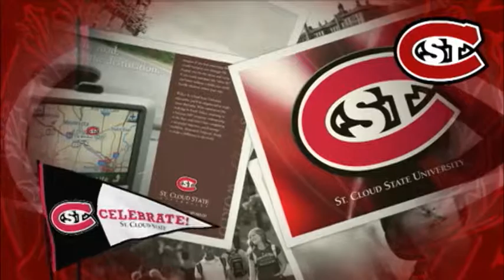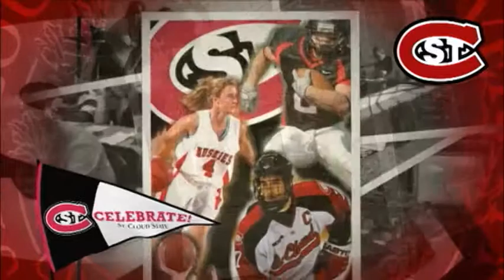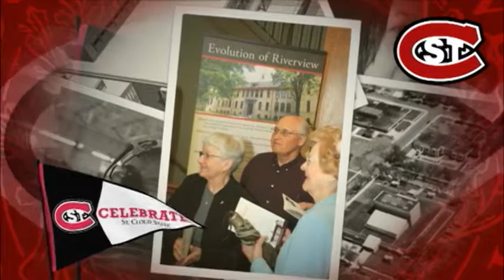Celebrate SCSU with Husky Sports Band Music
This is a slideshow produced by UTVS Television celebrating St. Cloud State University with music from the Husky Sports Band.